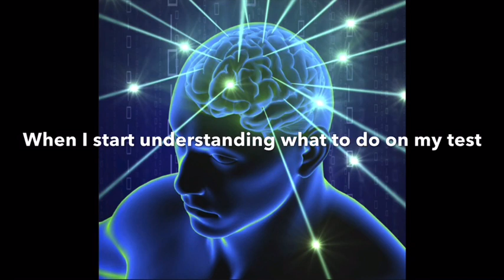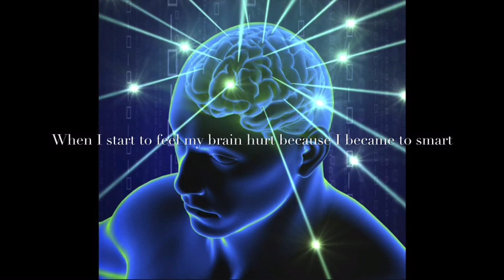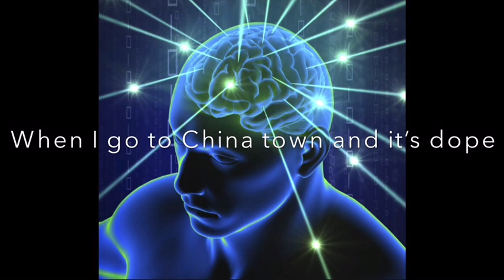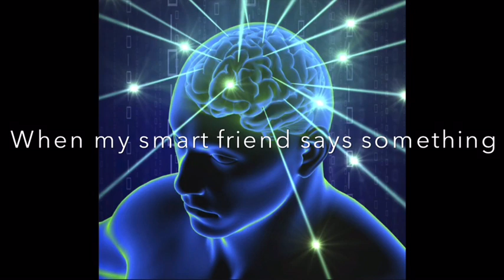Mathcomplexologymusic ( for math teacher )